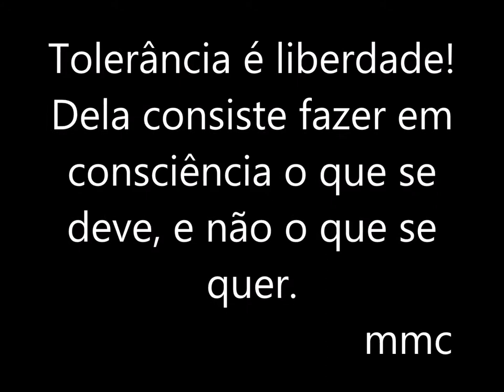Conceitos e Pensamentos I (John Gray) - MMC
Pensar é a arte de simplificar a vida. É de todas as artes a maior e está ao alcance de todos os seres humanos.
MMC